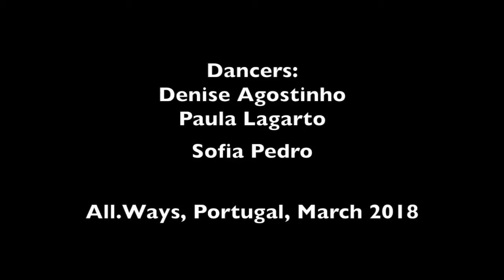ALL.WAYS | EXO (엑소) "GROWL" (으르렁) Dance Cover + BLOOPERS and FUNNY MOMENTS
Hope you like this cover of "Growl" from EXO. This cover was a tribute from the 3 oldest members of the group to the first ever kpop song that we did as a school kpop club. It was very nostalgic to do and we just loved going back in time and try to see the diferences between the THEN and the NOW. 😄

Please remember that we are not professional dancers and we just dance for the love of KPop and to enjoy ourselves.
Don't miss the bloopers and funny moments at the end of the video.

Link to the first performance of the School Kpop Club of Almodôvar (end of the school year party):